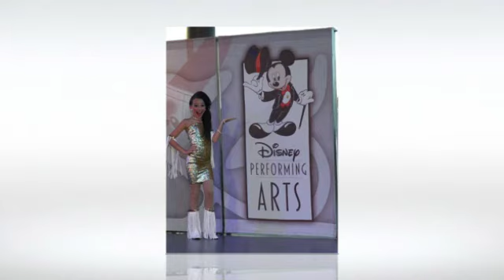River Deep - Calista Quinn-Medium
Calista singing River Deep at Downtown Disney 2012 she was 9 Years old!!